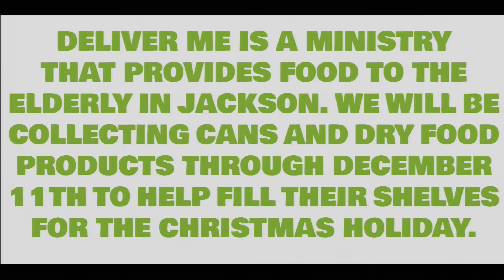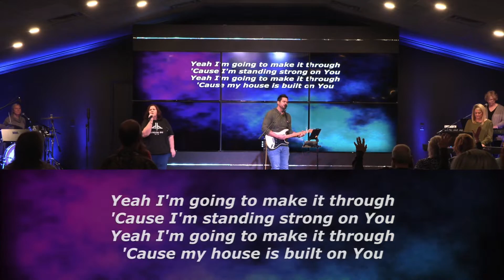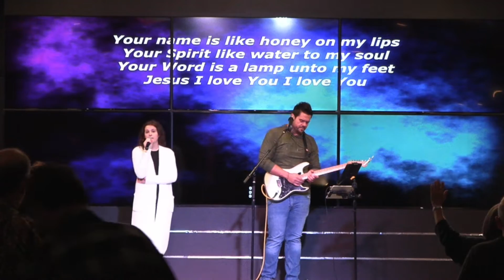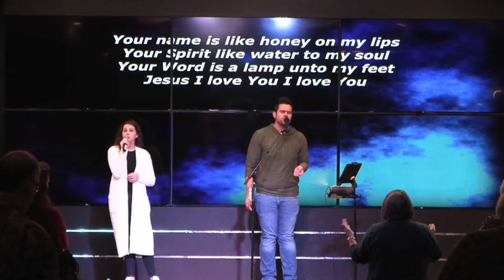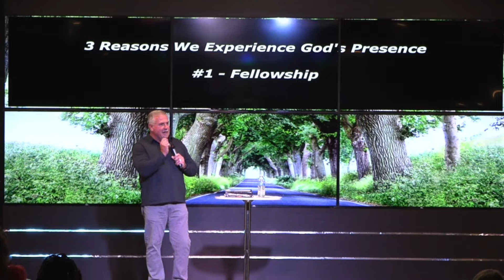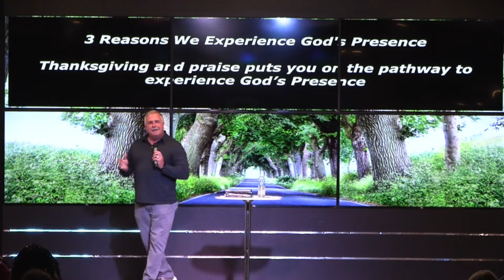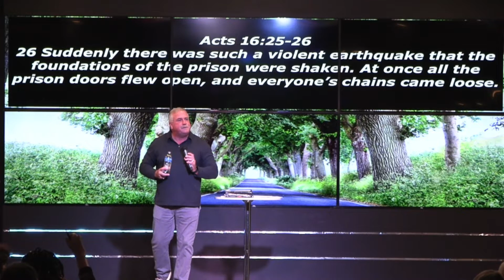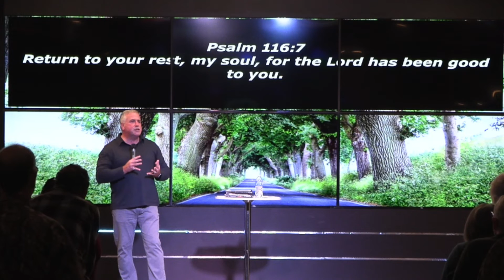"The Pathway To God's Presence" - Pastor Bobby Kuhn